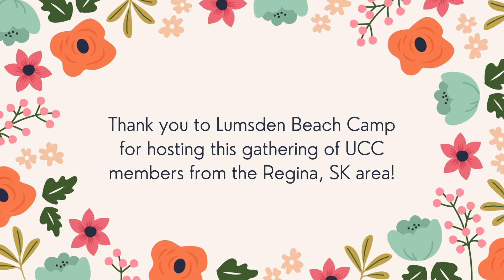LBC Sunday 2021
Snapshot of Sunday Worship at Lumsden Beach Camp 2021
Heritage United Church, Regina, SK
HeritageUnitedChurchRegina.ca